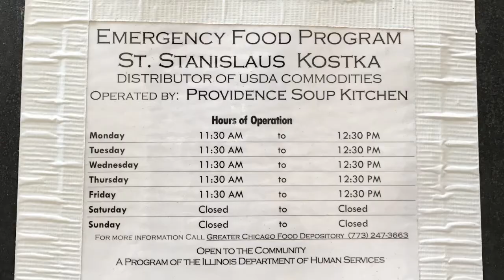Ministry during the Postulancy Year: St. Stanislaus Soup KItchen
In the Conventual Franciscan Postulant program in Chicago IL,  postulants pray, study and minister together. In this interview Matthew shares about their work at St. Stanislaus Kostka Soup kitchen. Pictures are included.